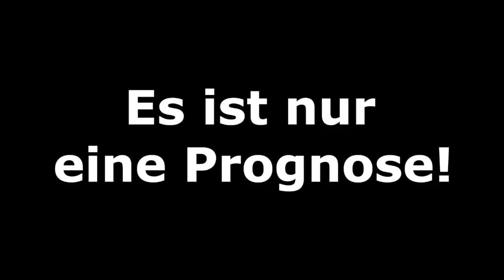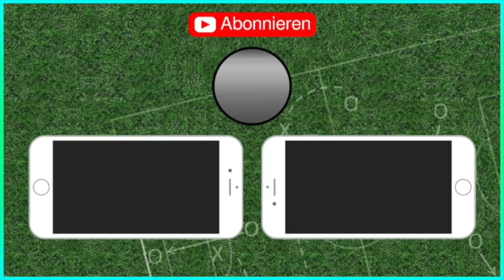Champions League - Achtelfinale Rückspiele [Teil 3/4] I FIFA Prognose I 2018/19 Deutsch (HD)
Borussia Dortmund - Tottenham Hotspur
Real Madrid - Ajax Amsterdam
Paris SG - Manchester United
FC Porto - AS Rom

Eintracht Frankfurt - Inter Mailand

Meine CPU-Einstellungen: In dieser Reihenfolge:
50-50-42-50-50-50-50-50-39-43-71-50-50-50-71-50